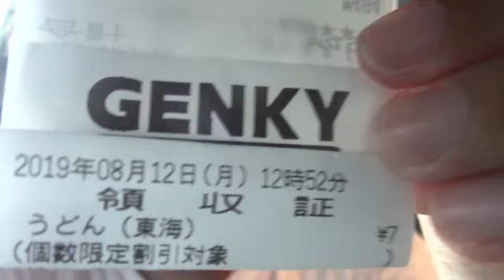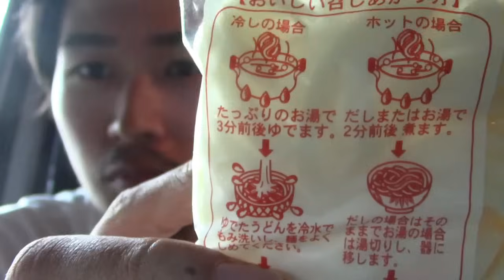「7円」のうどん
ドラッグストア ゲンキーの本気

ステハゲくんへの支援物資↓